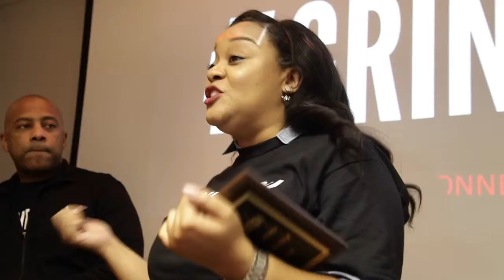THAT'S THE GRINDATION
GRINDATION is about coaching, connections and community. A personal and professional development network for those who are ready to take their business, career and life to the NEXT LEVEL!

Kendall is a "full time" entrepreneur for 20 years. He is committed to helping others become successful in their own lives through personal development sessions, corporate training, professional development workshops and student empowerment sessions.